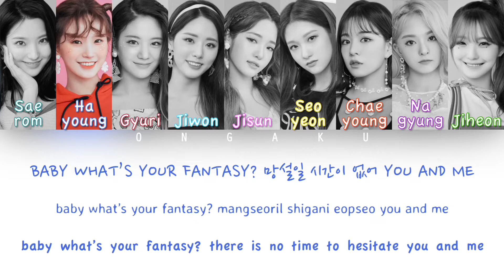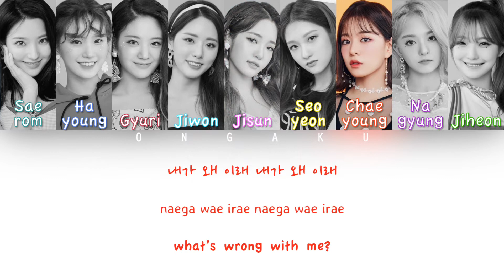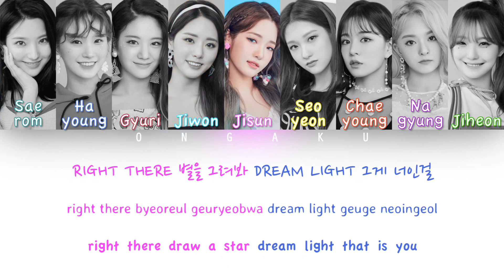fromis_9 (프로미스나인) - FUN! | Color Coded HAN/ROM/ENG Lyrics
Don't forget to watch in HD and requests are closed!

Track: 01. FUN!
Album: FUN FACTORY
Artist: fromis_9 (프로미스나인)
Year: 2019